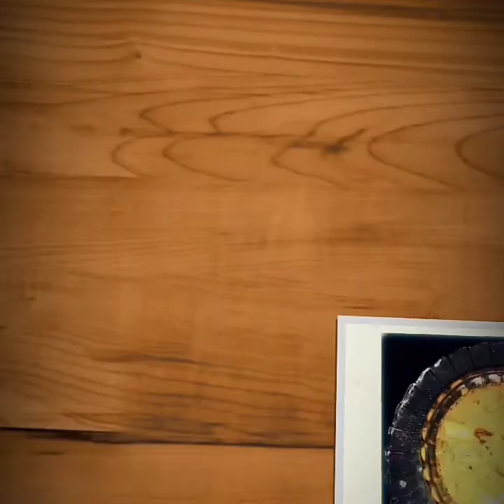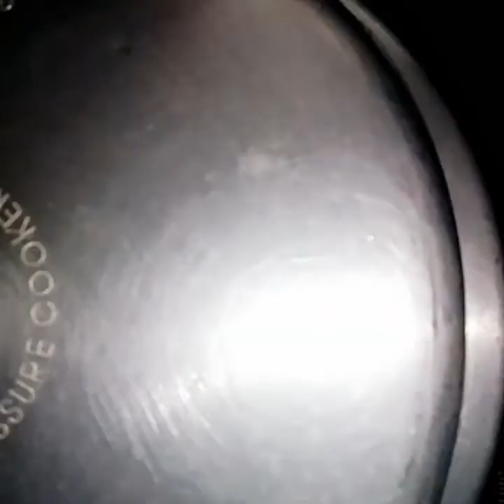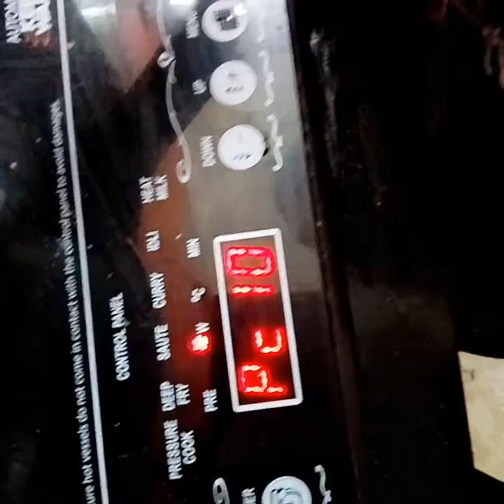muttonlegsoup aatukaalsoup# Mutton leg soup/aatu kaal soup/aatu kaal paya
Goat leg soup:
Ingredients:
Goat leg :4legs (cut in to small pieces)
Small onion:150gms (Finely chopped)
Jeera 1& 1/2 tsp
Black pepper:1& 1/2 tsp
Fennel seeds :1tsp
Turmeric powder :1tsp
Kulambu Chilly powder: 1tsp (or) chilly powder &Coriander powder 1/2tsp each
Salt:as required
Garlic: 8nos finely chopped
Ginger;2" chopped
Curry leaves :hand full
Coriander leaves :a hand full.